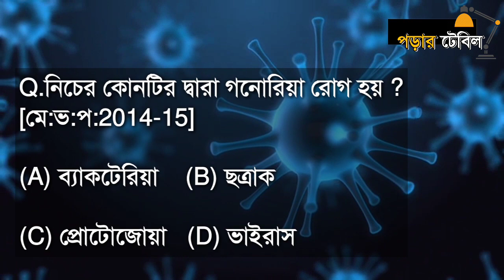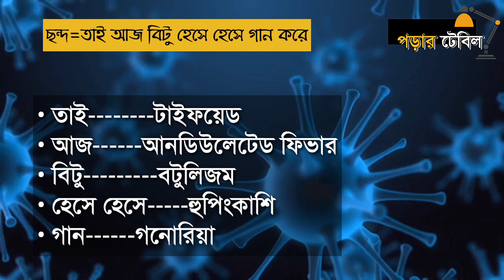ছন্দে ছন্দে ১৬ টি ব্যাকটেরিয়া ঘটিত রোগের নাম মনে রাখার টেকনিক।For HSC,Medical And Varsity Admission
টপিকটি HSC,Medical এবং Varsity ভর্তি পরীক্ষার্থীদের জন্য অত্যন্ত গুরুত্বপূর্ণ।
ভিডিওটিতে প্রথমে বিগত বছরের মেডিকেল ভর্তি পরীক্ষার প্রশ্ন দেখানো হয়েছে।তারপর ছন্দ এবং সবশেষে ব্যাখ্যা দেয়া হয়েছে।
আশা করি সবাই উপকৃত হবে।